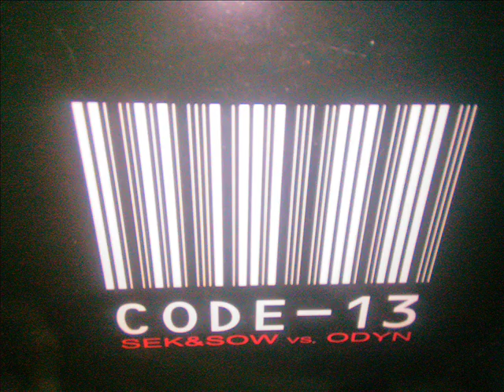TEKNO_UNDERGROUND_movie_live-act_on_the_traxx:Desinformations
groove box mc 505 drums machines D2 roland ,Sequenceurs korg electribes emx et esx, pxr4 enregistreur multis pistes D.A.TA fibre optics korg petite makine Tom cat Akai le volca medium ligne de bass
et tablettes X2 différents type de softs sous androID